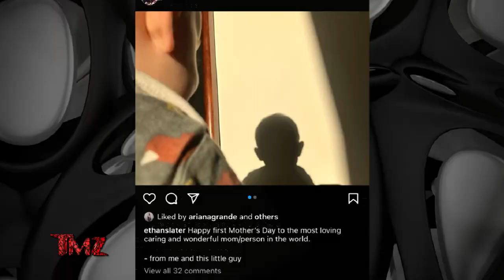TMZ On Demand: Ariana Grande Liked BF's Post Wishing His Estranged Wife A Happy Mother's Day 7/26/23